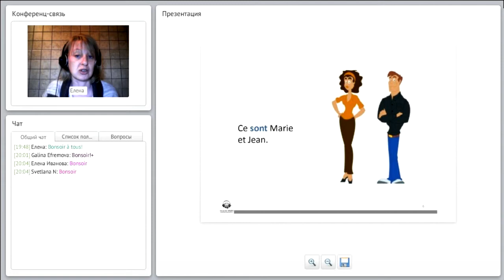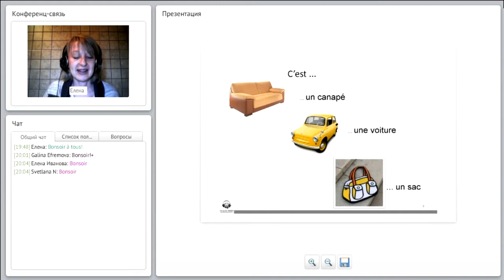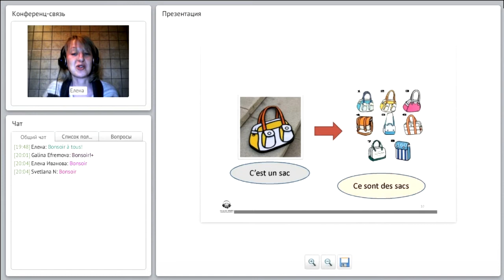Обороты для представления : это…, здесь…, вот. Повествовательное предложение. Tours présentatifs.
Обороты для представления : это…, здесь…, вот.
Повествовательное предложение с оборотами c’est, il y a, voici/voilà : C’est une table, il y a une table, voici une table : в чем разница?

онлайн уроки с преподавателями французского языка.